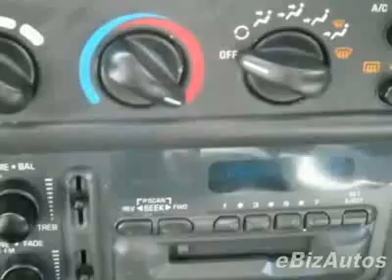1999 Chevrolet Cavalier RS Coupe